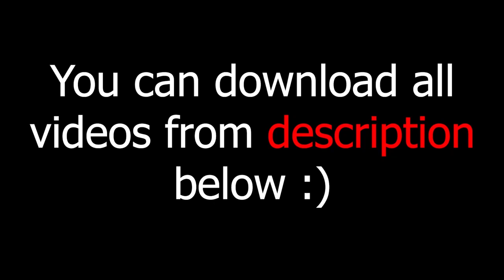green screen effects adobe premiere pro fire electric particle after fx water world royalty free